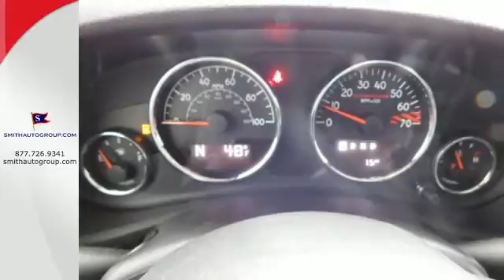New 2016 Jeep Wrangler Pineville MO Bella-Vista AR, MO #416155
Year: 2016
Make: Jeep
Model: Wrangler
Trim: Unlimited Rubicon
Engine: 3.6L 6-Cylinder
Transmission: 5-Speed Automatic
Color: Silver
Interior: Black
Stock #: 416155
VIN: 1C4BJWFG4GL227021
ABS brakes, Compass, Electronic Stability Control, Heated door mirrors, Illuminated entry, Low tire pressure warning, Remote keyless entry, and Traction control. This good-looking 2016 Jeep Wrangler is the rare family vehicle you have been hunting for. Such a refined wagon, coupled with breakneck performance, does not come up for grabs very often, so you better act fast. This Wrangler is nicely equipped with features such as ABS brakes, Compass, Electronic Stability Control, Heated door mirrors, Illuminated entry, Low tire pressure warning, Remote keyless entry, and Traction control. "It's better at the border" Come see why for yourself!

Address:
92 Route OO